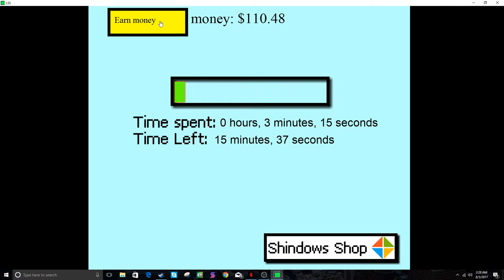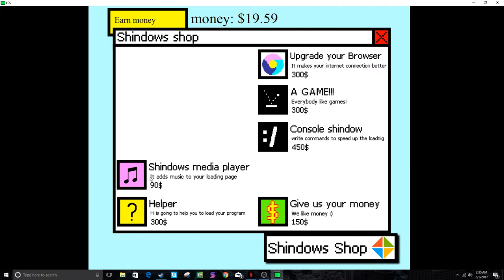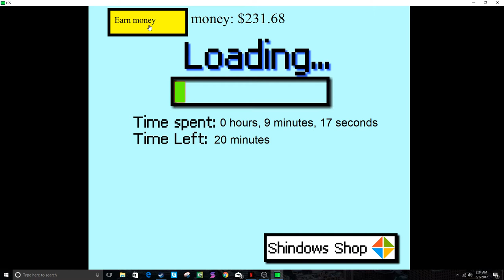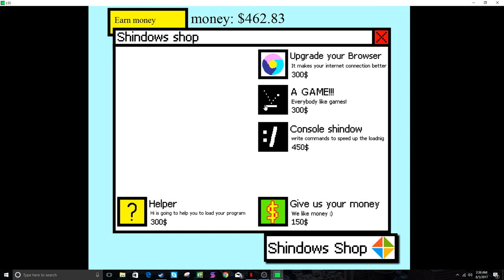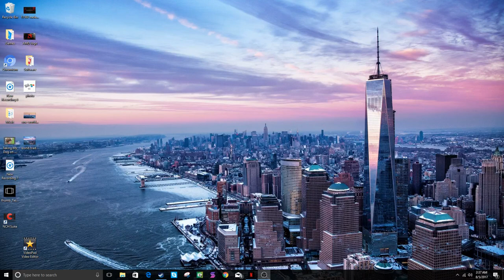THE WORLDS MOST BORING GAME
This game is honestly the worlds most BORING GAME EVER! This game is ONLY about loading screens. NOTHING ELSE! Just stupid. Whatever. Look at the tags.